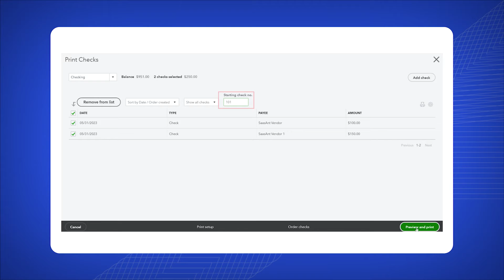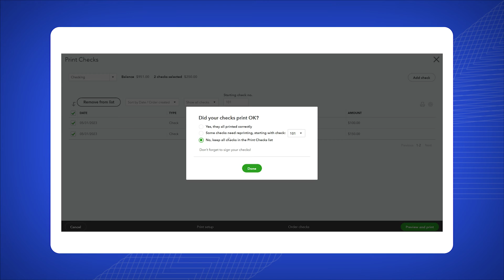How to Print Checks in QuickBooks Online: A Step by Step Guide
Printing checks in QuickBooks Online has never been easier! In this step-by-step guide,
we'll walk you through the entire process to ensure your checks are printed accurately and efficiently. Whether you're a small business owner, accountant, or bookkeeper, this tutorial will help you save time and avoid errors. Learn how to set up your checks, choose the right settings, and print like a pro.

Join 3600+ happy customers who have shared their positive experiences with SaasAnt Transactions. Check out their reviews in the 𝐐𝐮𝐢𝐜𝐤𝐁𝐨𝐨𝐤𝐬 𝐀𝐩𝐩 𝐒𝐭𝐨𝐫𝐞